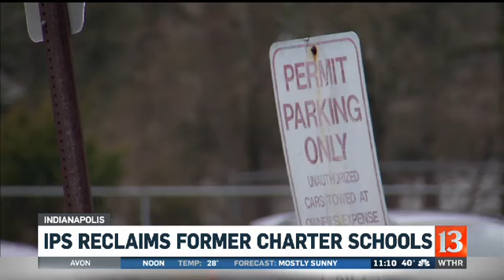IPS retains control of three schools